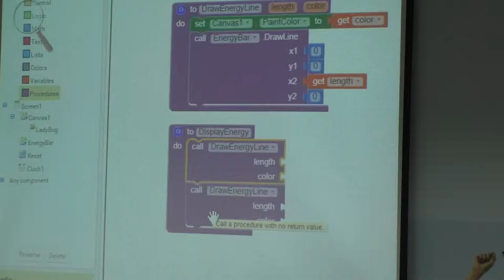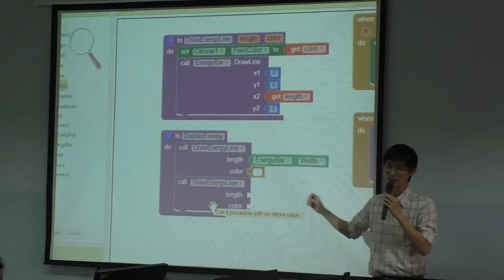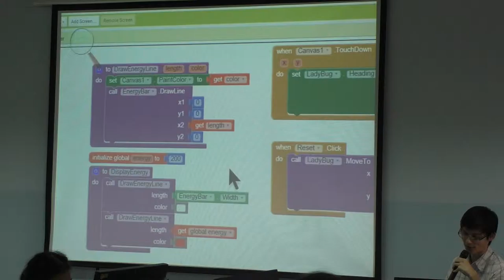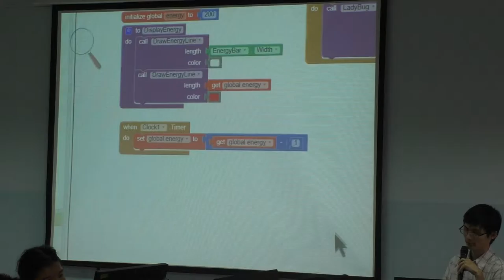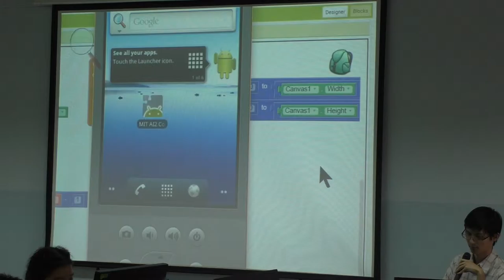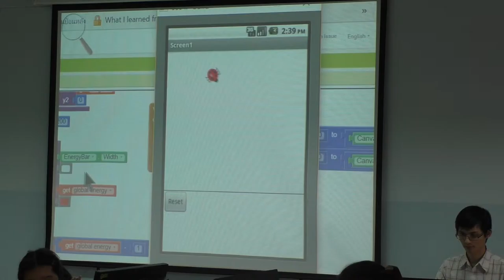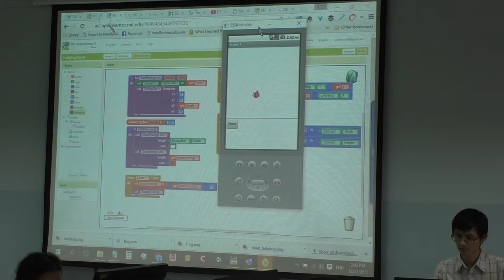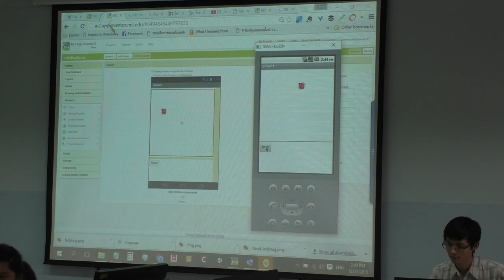DE : Digital media & game system Engineering